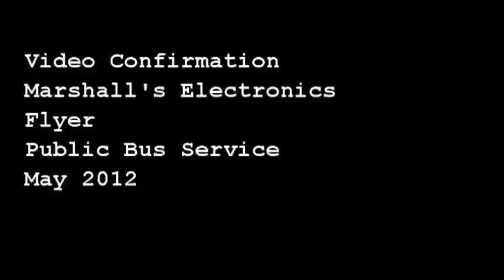Visual Confirmation Public Bus MArshalls